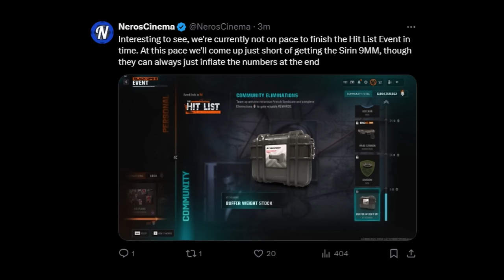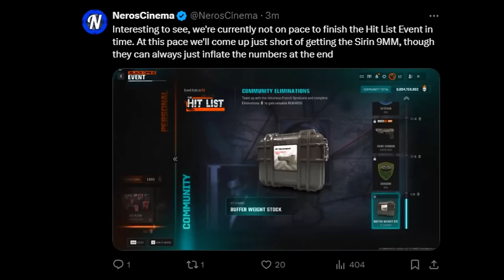BLACK OPS 6 MULTIPLAYER IS DEAD ALREADY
Black Ops 6 is dying already. Treyarch has ruined the game and everyone is quitting.

Clip provided by Call of Shame